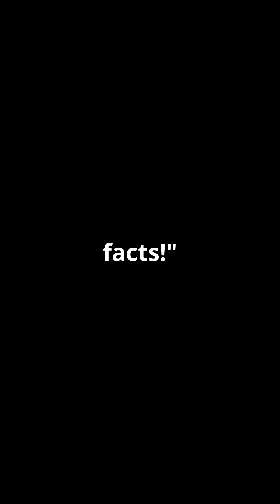5 Shocking Facts About the Sahara Desert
Discover the incredible extremes of the Sahara Desert! 🌵 From blistering daytime highs of 120°F to frigid nighttime lows of 30°F, the Sahara's temperature swings are nothing short of astonishing. With less than an inch of annual rainfall, this vast desert's arid conditions are comparable to a single heavy storm in other parts of the world. Yet, the Sahara is a testament to resilience, housing over 500 plant species that have adapted to thrive in its harsh environment. Join us as we explore the fascinating facts about one of the world's most formidable deserts!